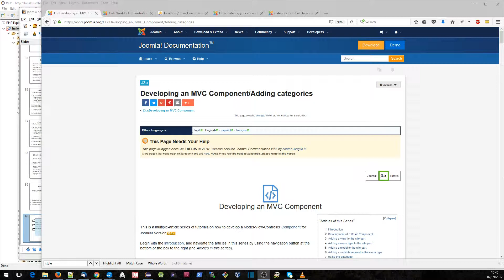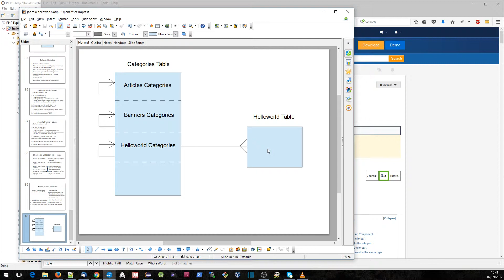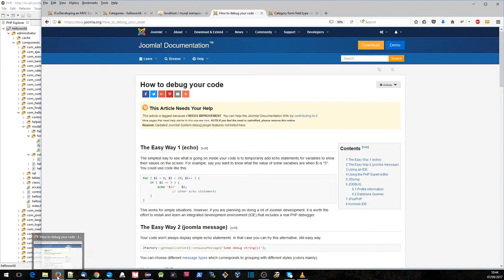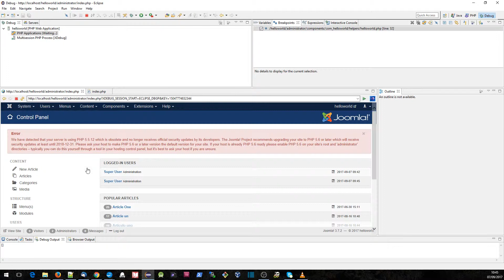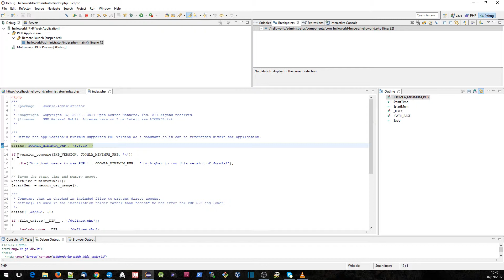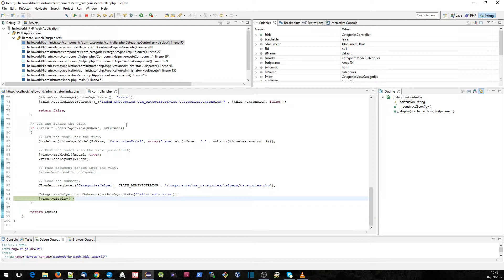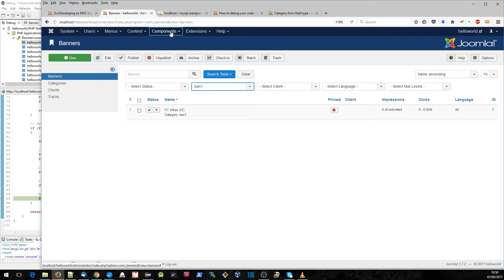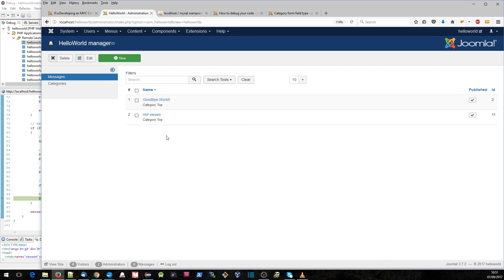12 adding categories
Joomla MVC development tutorial, step 12, adding categories.